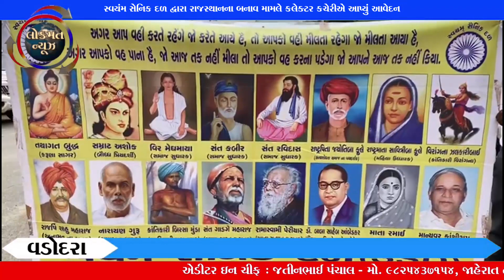વડોદરા-સ્વયંમ સેનિક દળ દ્વારા રાજસ્થાનના બનાવ મામલે કલેક્ટર કચેરીએ આપ્યું આવેદન